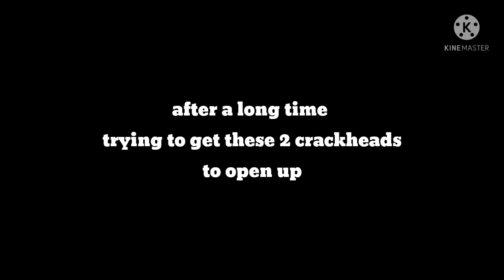Jayden meets Ivy/Nebula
don't leave these 2 alone together